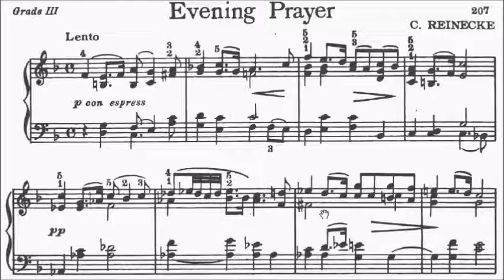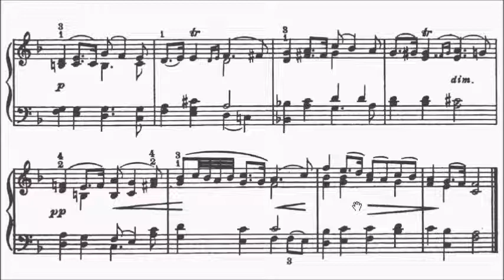Children's Piano Pieces No.127 Reinecke Evening Prayer Op.88 No.10 (P.207) Sheet Music